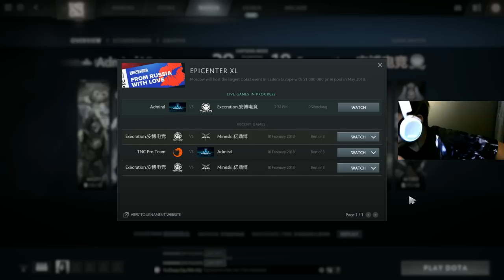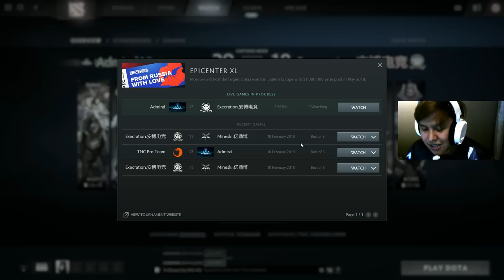Execration vs Team Admiral Game 1 (BO3) l Epicenter XL SEA Qualifiers